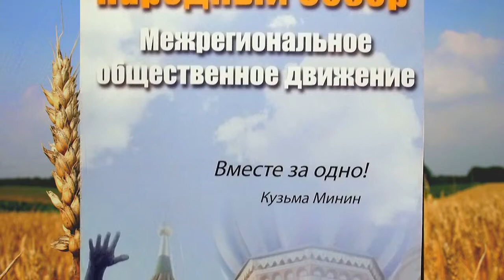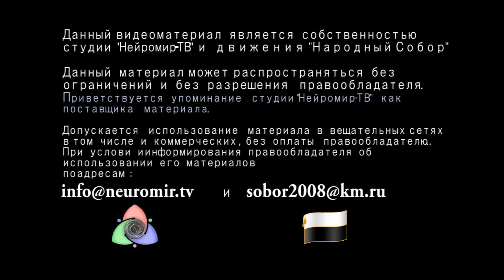Национальный Вопрос 19: Что сказал Мау?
Обсуждение актуальных тем. Февраль 2011.

Девятнадцатый выпуск программы "Национальный вопрос"
1.Что сказал Мау?
2. Японский городовой? Или Цусима-2 ?
3.Не всё чиновнику масленица, бранзулетки были ваши, стали наши.
4.Махмуд, поджигай!
5. Подцепил в северной Африке .твиттер!